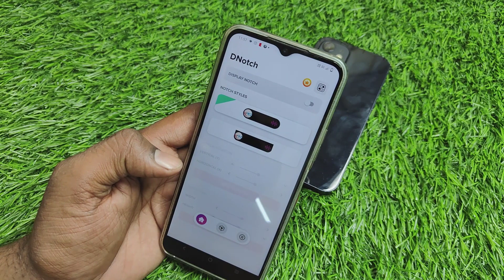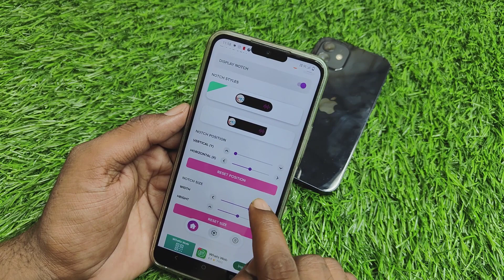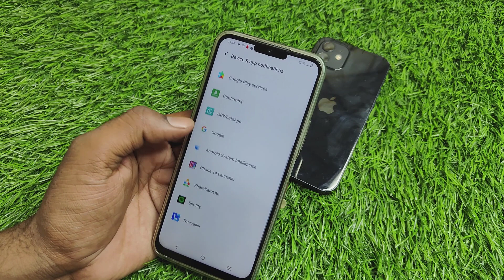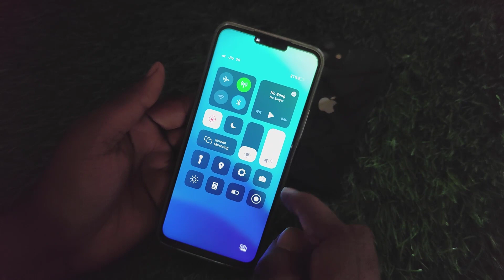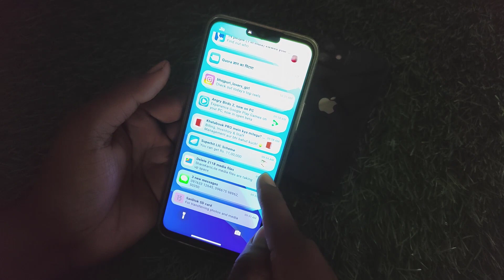Android ko iPhone Kaise banaye 2023 | How to convert Android to iPhone | Hindi me sikho